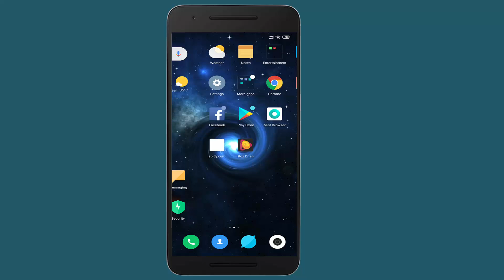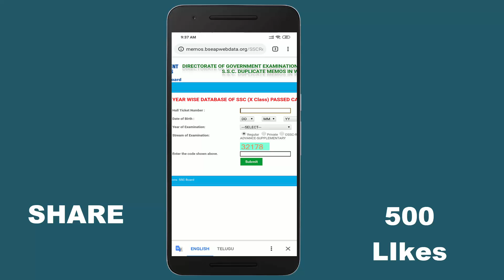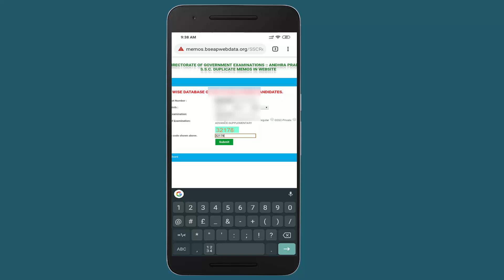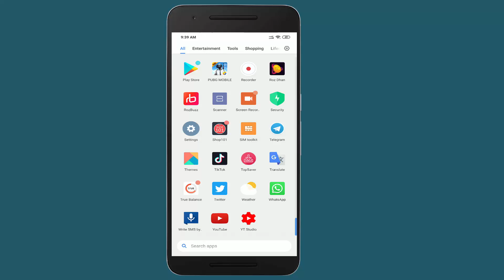Easy Way To Download SSC Mark Memo On Android | ANDHRA PRADESH & TELANGANA 2019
10th calss Mark memo Download Android